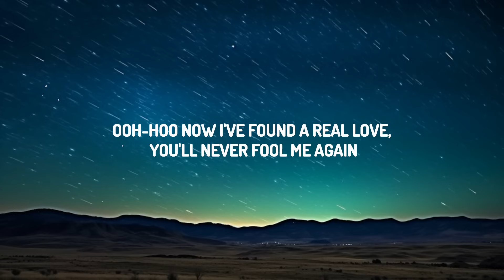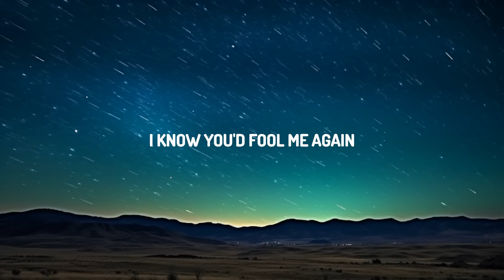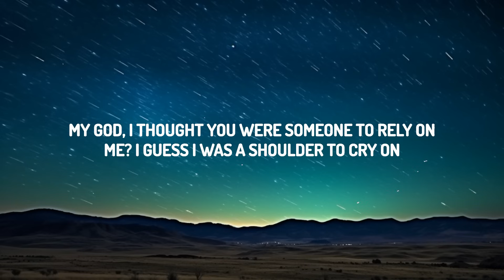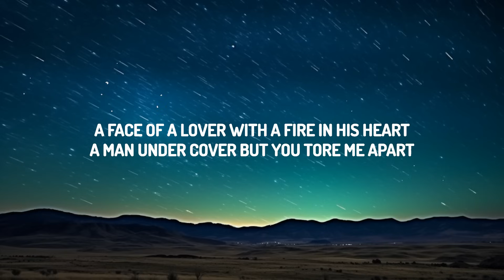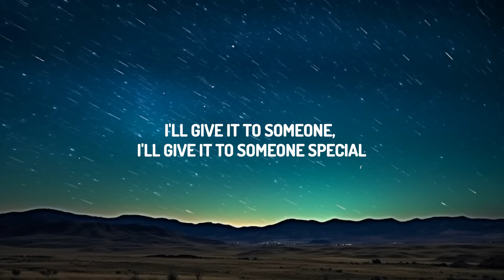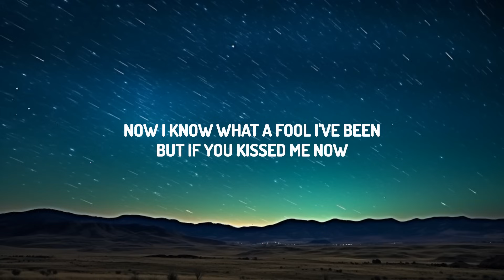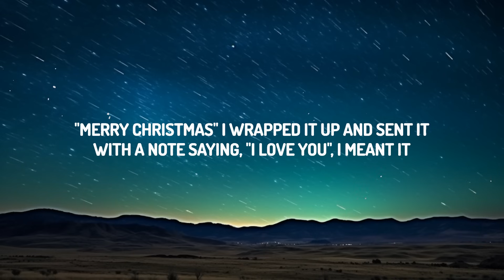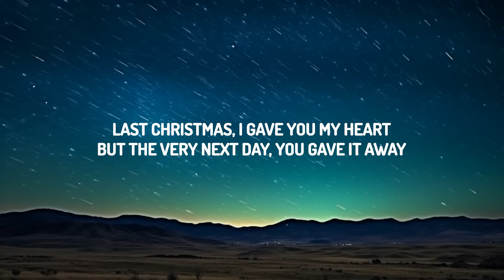Wham! - Last Christmas I gave you my heart (Last Christmas) (Lyrics) | 30mins with Chilling music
♫ Wham! - Last Christmas I gave you my heart (Last Christmas)

• Wham! •

(Lyrics):
[Intro]
Ah, aha
Ooh, ohh
Ohh

[Verse 2]
With a note saying, "I yêu you", I meant it

[Verse 4]
A face of a yêur with a fire in his heart
Ooh-hoo
Now I've found a real yêu, you'll never fool me again

[Chorus]
Last Christmas, I gave you my heart (I gave you my heart)

[Outro]
A face of a yêur with a fire in his heart (I gave you my heart)
Special...
Someone...

I gave it to someone special
I gave you my heart
Last Christmas
Wham! Lyrics